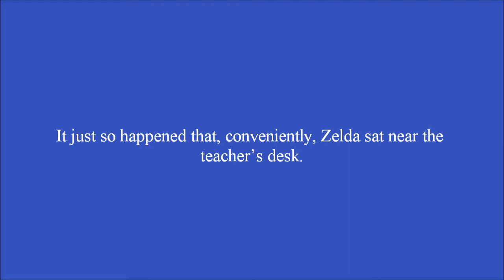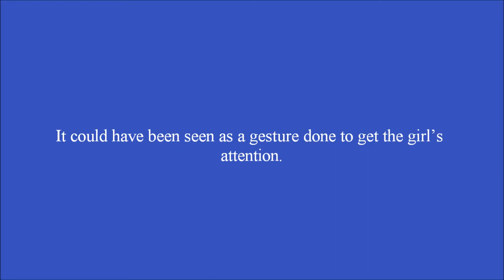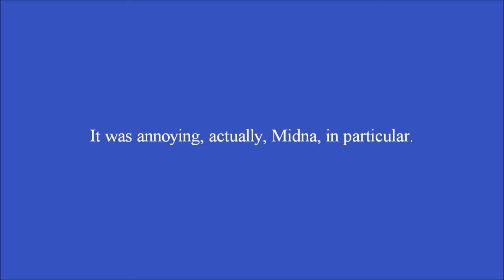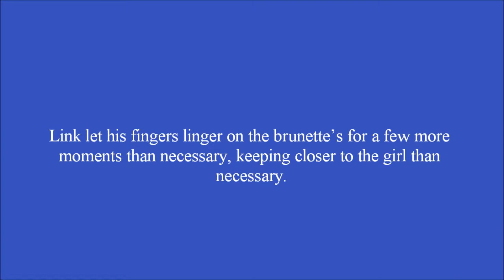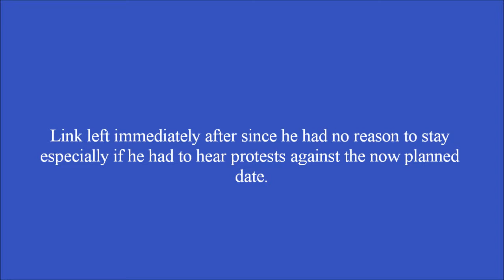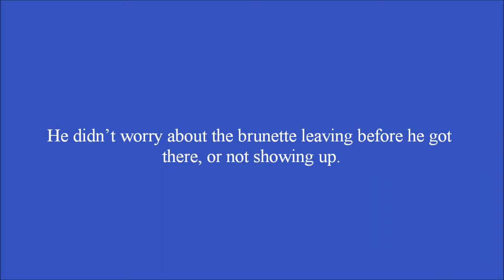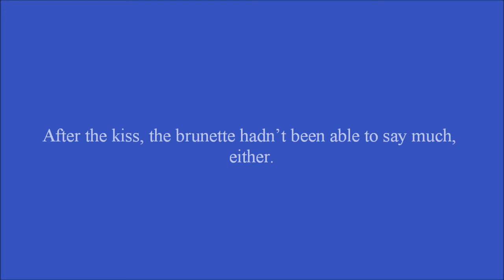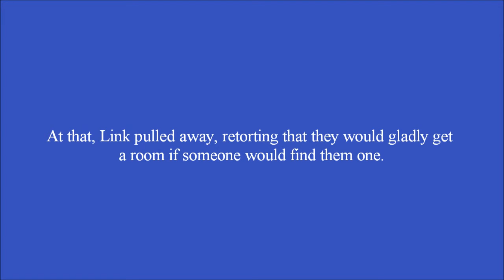Link x Zelda | You're Not Like the Others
Maybe their relationship is a bit twisted, but Link certainly had fun with it.